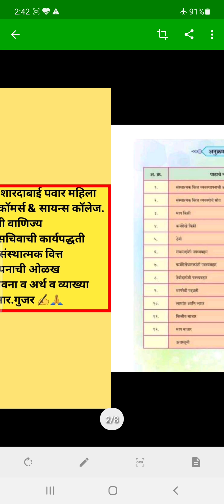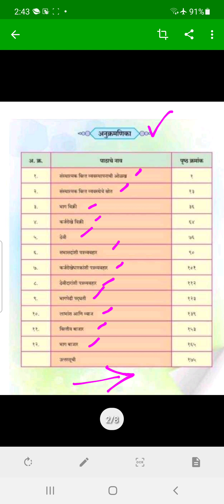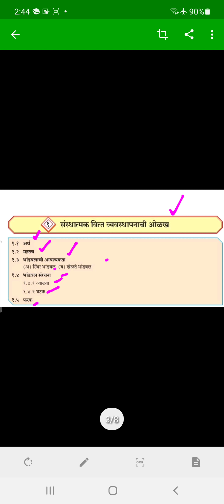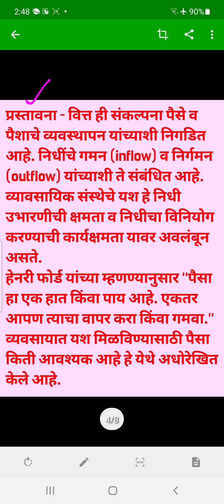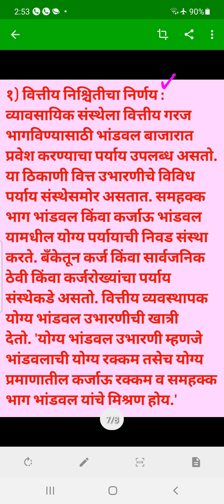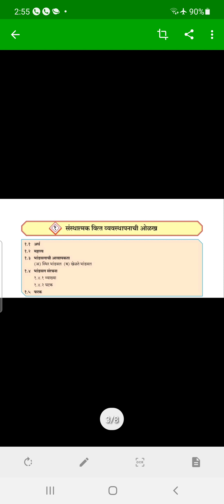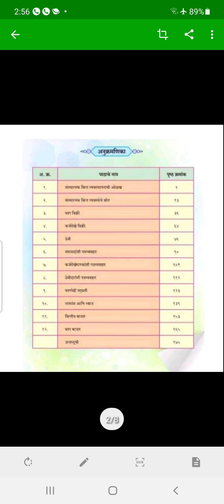L1/XII COM/SP/प्र.1. संस्थात्मक वित्त व्यवस्थापनाची ओळख/* अर्थ व व्याख्या 🏭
प्रा. ए. आर. गुजर ✍️🙏